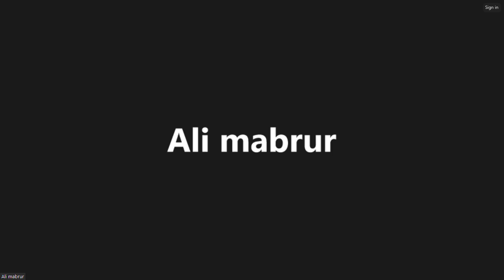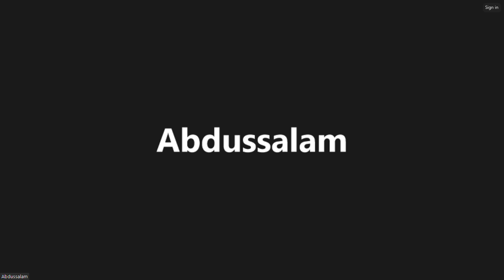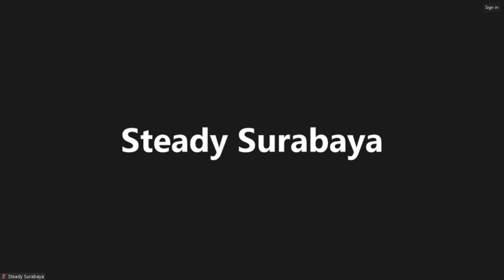Surat Al An'am 6 Ayat 93